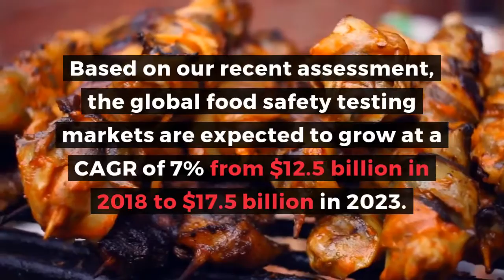Food Safety Diagnostics: The World Market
For more insights into the food safety diagnostics industry, see our

Food safety concerns are growing globally in parallel with international food trading. Industrialization of food consumption has introduced several challenges along with many critical benefits by offering significant convenience and a large variety of options for consumers worldwide. Ensuring food safety to all consumers is one of the major challenges today for food manufacturers. Kalorama’s Food Safety Diagnostics: The World Market presents a detailed examination of the markets for diagnostics technologies used for food safety applications.